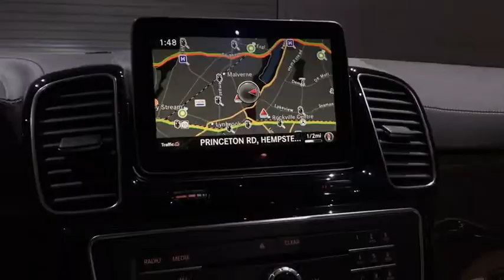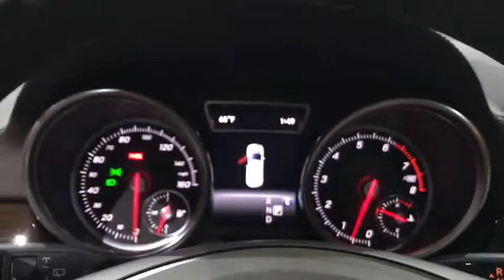2017 Mercedes-Benz GLS Walk-Around Rockville Centre, Nassau, Long Island, New York, Queens, NY HA970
2017 Mercedes-Benz GLS Walk-Around
2017 Mercedes-Benz GLS GLS 450 - Stock#: HA970931 - VIN#: 4JGDF6EE6HA970931

Scores 22 Highway MPG and 19 City MPG! This Mercedes-Benz GLS boasts a Twin Turbo Premium Unleaded V-6 3.0 L/183 engine powering this Automatic transmission. WHEEL LOCKING BOLTS, TRAILER HITCH -inc: 7,500 lb towing capacity, REAR SEAT ENTERTAINMENT PRE-WIRING.*This Mercedes-Benz GLS Comes Equipped with These Options *PREMIUM PACKAGE -inc: Radio: COMAND System w/Hard Drive Navigation, KEYLESS GO, Multi-Color Interior Ambient Lighting, illuminated door sills, Apple CarPlay, SiriusXM Radio, 6 months service, Smartphone Integration, Navigation Map Updates Included for 3-years, PARKING ASSIST PACKAGE -inc: Parking Assist Package (P44), Surround View System, PARKTRONIC w/Active Parking Assist, LIGHTING PACKAGE -inc: Adaptive Highbeam Assist, LED Dynamic Headlamps, LANE TRACKING PACKAGE -inc: Lane Keeping Assist Package, Blind Spot Assist, Lane Keeping Assist, APPEARANCE PACKAGE (323) -inc: Wheels: 20 Twin 5-Spoke Alloy, Tires: P275/50R20 AS Run-Flat, Illuminated Running Boards , POWER EASY-ENTRY, PORCELAIN HEADLINER, PANORAMA SUNROOF, ILLUMINATED STAR, HEATED STEERING WHEEL.* Visit Us Today *Test drive this must-see, must-drive, must-own beauty today at Mercedes Benz of Rockville Center, 650 Sunrise Highway, Rockville Center, NY 11570.*Full Documentation!*Click on the Auto iPacket link for Vehicle Window Sticker and other documents.